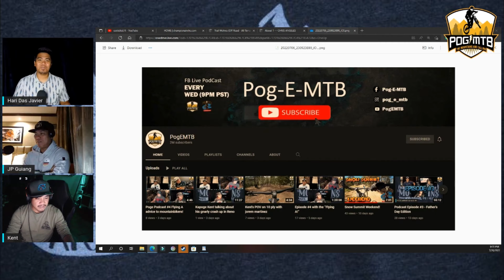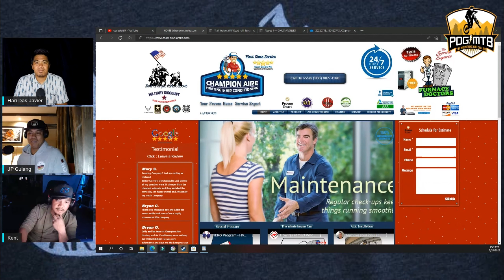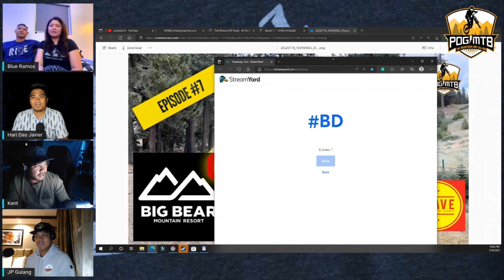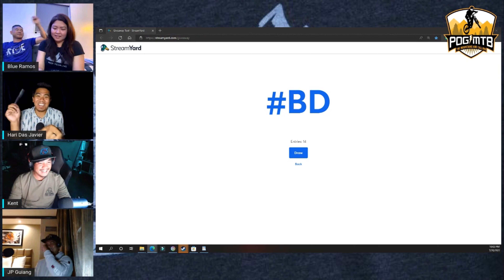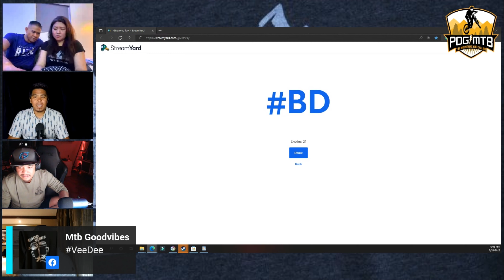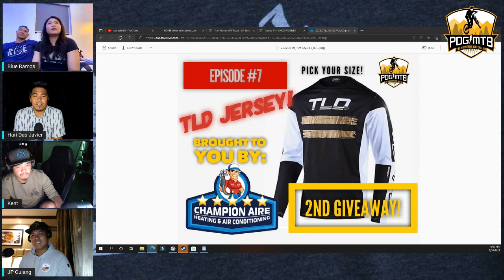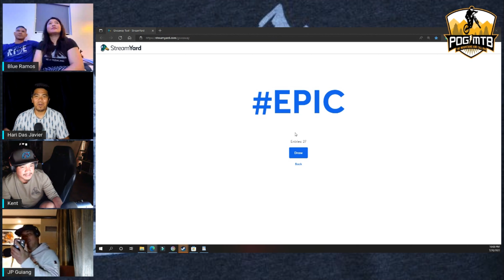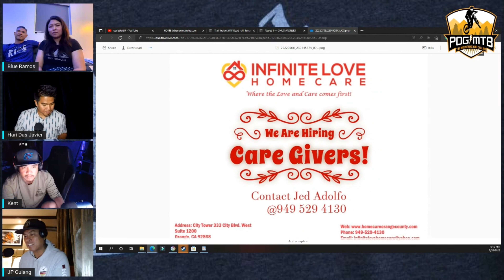Episode #7 with Husband & Wife Tandem (Blue & Dianne Ramos)